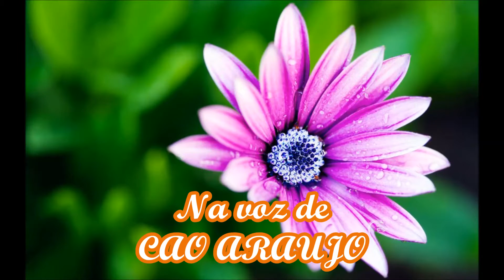FAMILIA,, lugar de PERDÃO-Papa Francisco- na voz de CAO ARAUJO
O Papa Francisco com muita propriedade nos dá esta linda mensagem, que diz da importancia do PERDÃO em nossas vidas, e que deve começar de dentro da FAMILIA. na voz de CAO ARAUJO. Cultivar Deus é o primeiro fundamento e juntamente com ele o Amor que nos enriquece a caminhada de ascensão espiritual. Muita Paz, A.Carlos Araujo